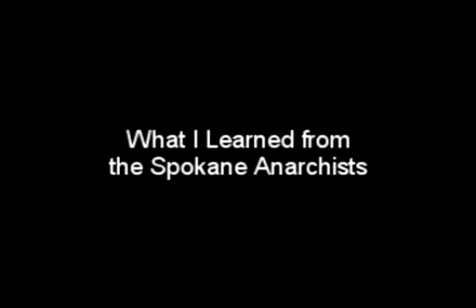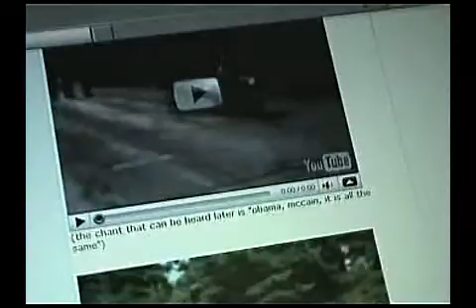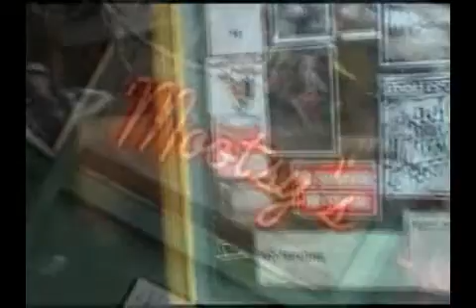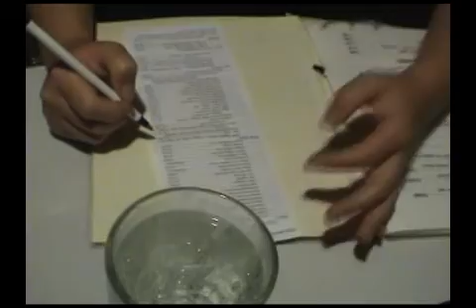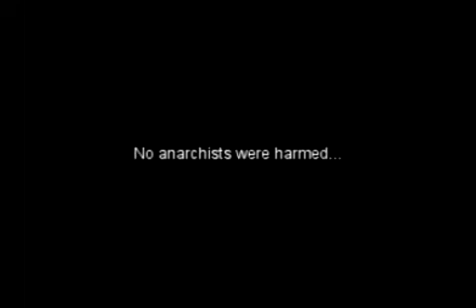What I Learned from the Spokane Anarchists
The OtherSpokane crew and I march with the Spokane Anarchists during their Fourth of July picnic.  Lessons are learned by all.